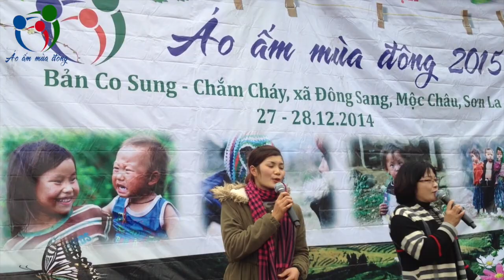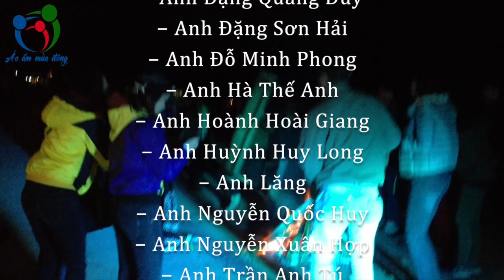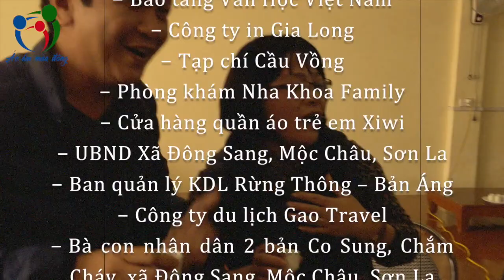ÁO ẤM MÙA ĐÔNG 2015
Video clip về chương trình Áo ấm mùa đông 2015 tại 2 bản Co Sung - Chắm Cháy, xã Đông Sang, Mộc Châu, Sơn La